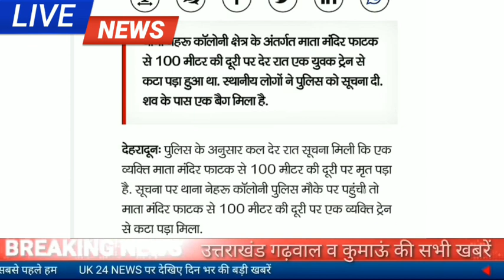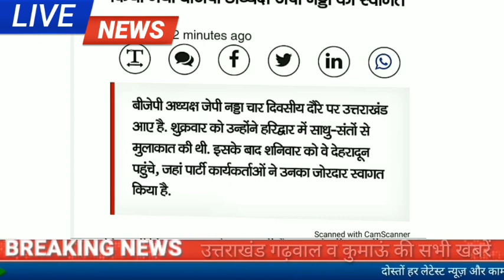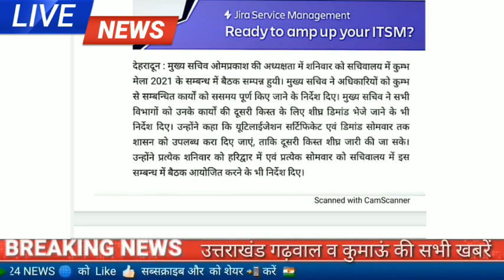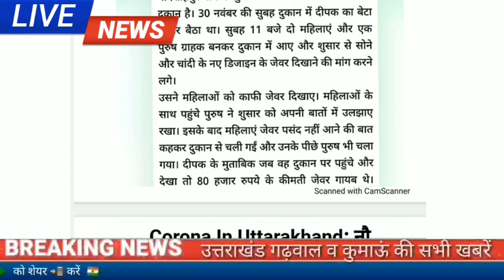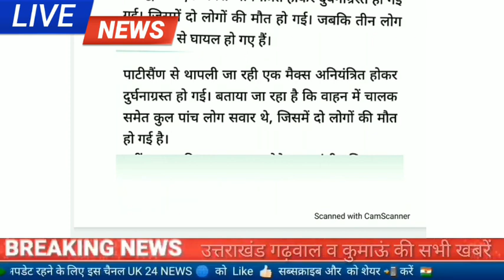5 दिसंबर । उत्तराखंड समाचार ,शाम की खबरें ,सड़क दुर्घटना,दिनभर की प्रमुख खबरें ।